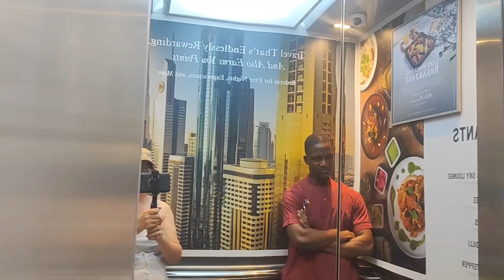Four Points by Sheraton Hotel Breakfast#yummy